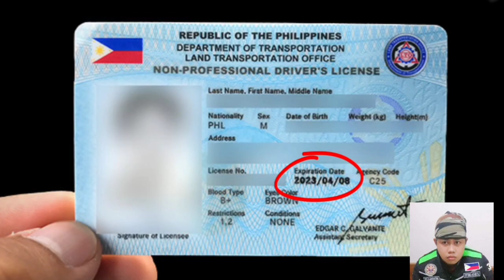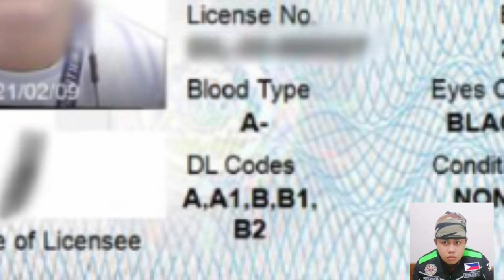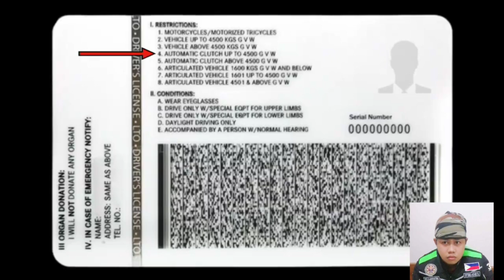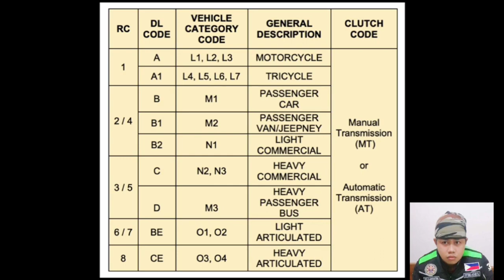How to renew your LTO Driver license Easily / Ang Bagong DL Codes na Ipinatupad Ng LTO